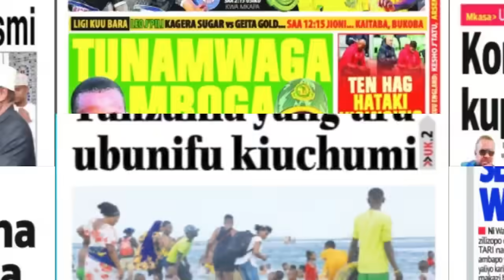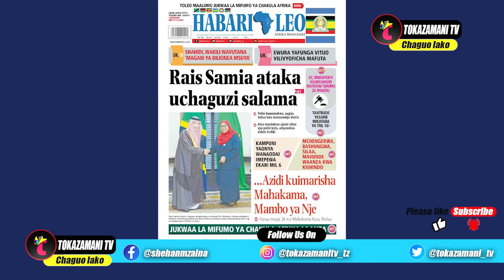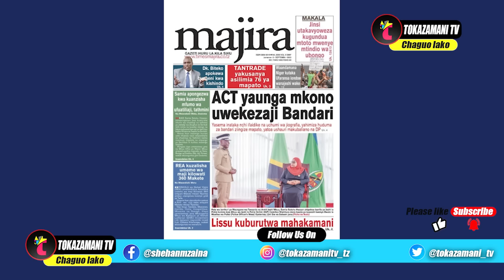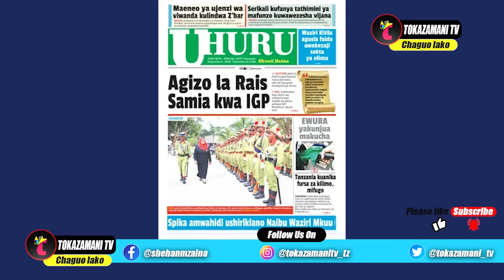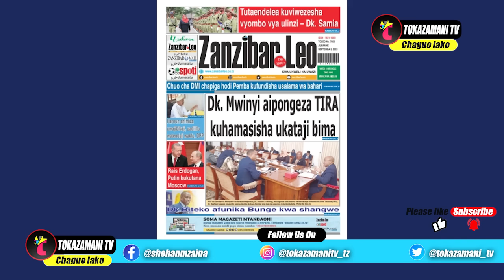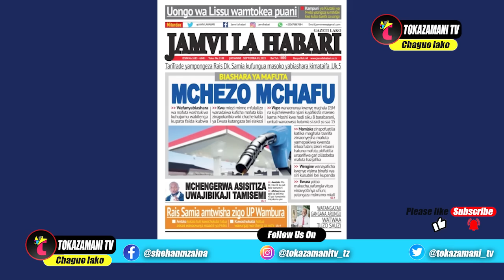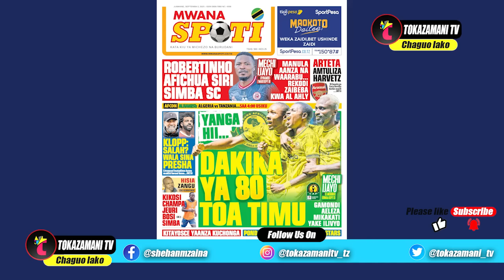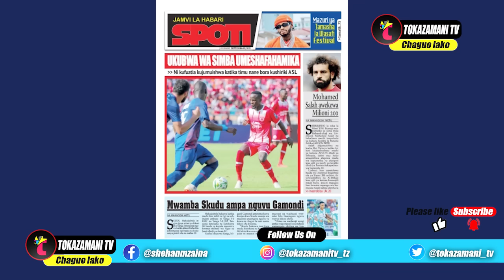Magazeti ya leo,05/09/23,RAIS SAMIA AMUAGIZA IJP UCHAGUZI,HAKI,ROBERTINHO AFICHUA SIRI SIMBA SC,MA..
Magazeti ya leo,05/09/23,RAIS SAMIA AMUAGIZA IJP UCHAGUZI,HAKI,ROBERTINHO AFICHUA SIRI SIMBA SC,MAXI APIGWA STOP YANGA